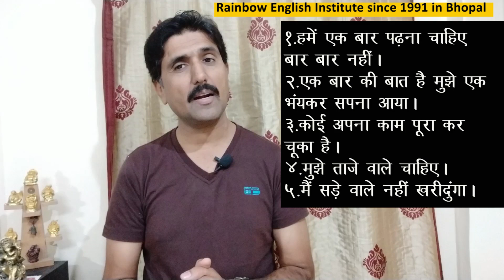Use of Once,One's and Ones | With Example | Learn Complete Detail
hey,
In This Video you will learn Use of Once,One's and Ones | With Example | Learn Complete Detail
after watching this video u will get to know when to use Once, Ones,One's in English Grammar, also explained in Hindi with many examples
 Hello friends,I Deepak Chauhan from Rainbow English Institute since 1991.
please support us by liking,sharing and subscribing our channel, so that we may be motivated to make new and knowledgeable videos,Thanks a lot for being the part of my channel,your feedback and suggestions are welcome.Please do write on comment box to improve or update.

Queries solved
1. use of once in English Grammar
2. use of one's in English Grammar
3. use of ones in English Grammar
4. how to use ones
5. one ones grammar explanation